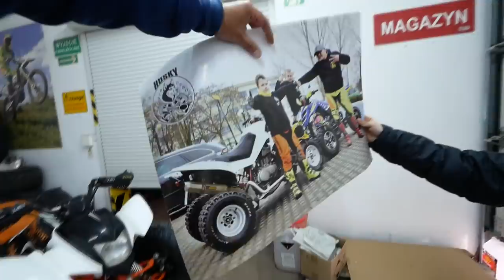NOWY NABYTEK / PRZYJECHALI WIDZOWIE KUPIĆ CHIŃCZYKA !!!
Przyjechali Widzowie kupić quada co wybiorą?

krosy